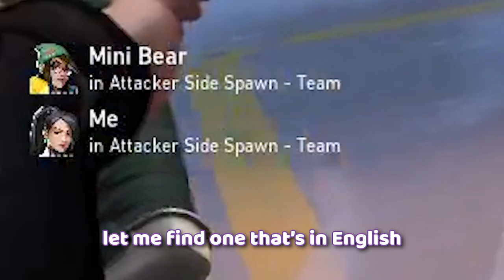asking my duo to roleplay in valorant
i thought i was with the program...